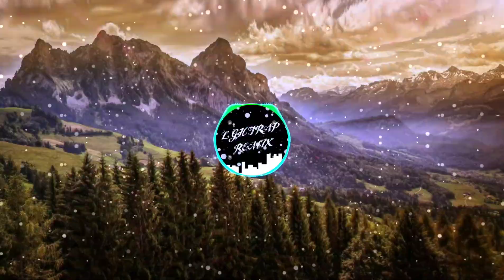LGH TRAP REMIX: music: Why mona - Wannabe🎵🎵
Gmail: crisphan855@gmail. Com

                                          EDM

                  LGH TRAP REMIX🎵🎵🎵🔊🔊♥♥